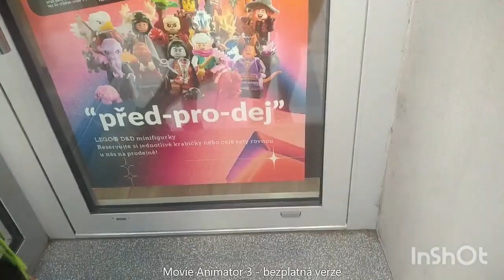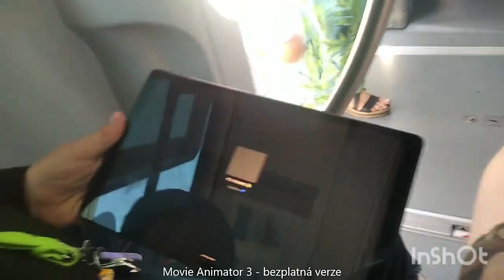Opět Blbnuti V Ostravě A V Porubě